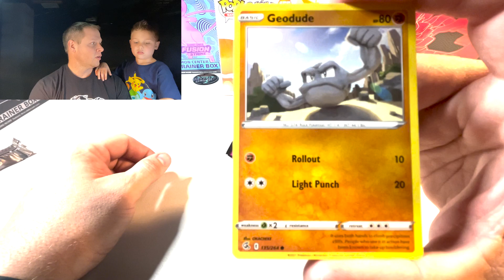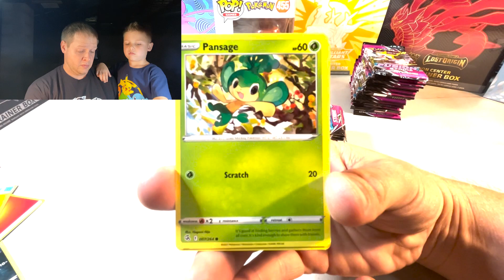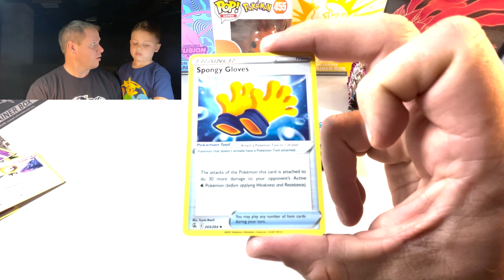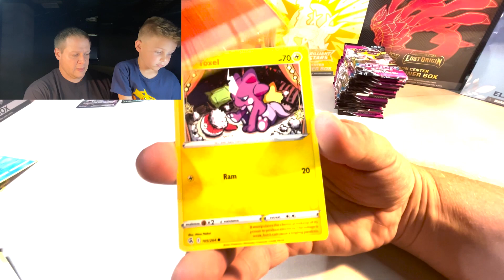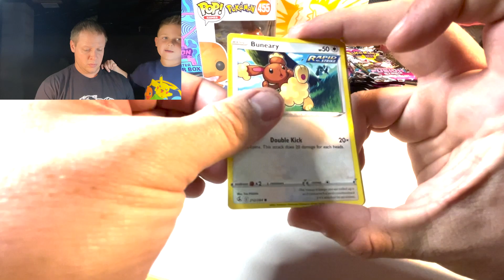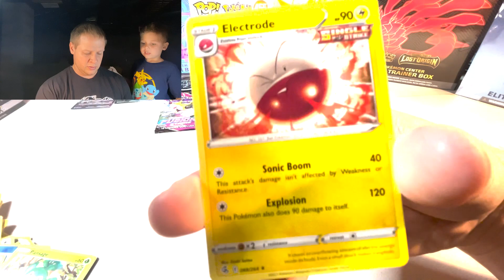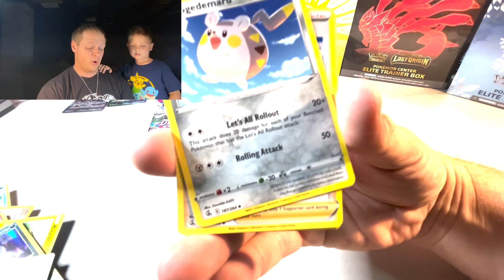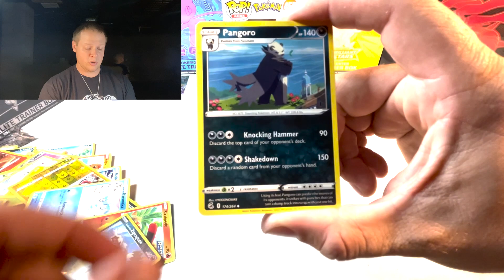Gengar, Mew and Fusion Strike Too!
Opening some Fusion Strike, trying not to strike out on our search for Mew or Gengar